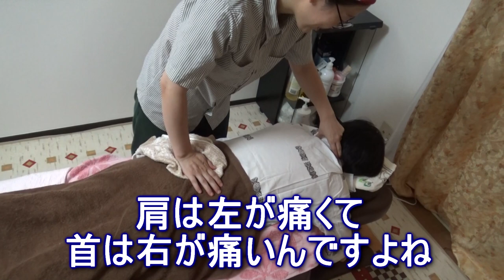【21分】背骨が歪みまくりで全身つらいももはさん【りらく屋】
安いベッドで寝るようになってから背中が良くないとのことでした。